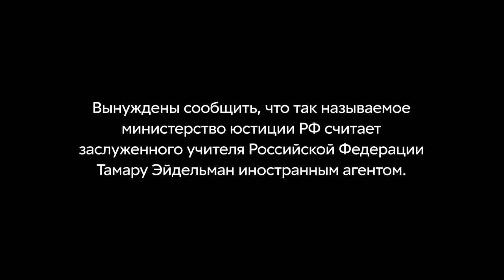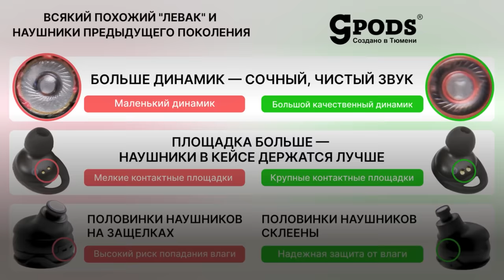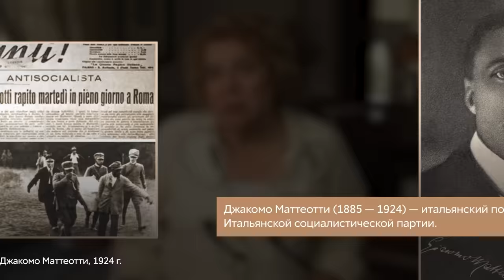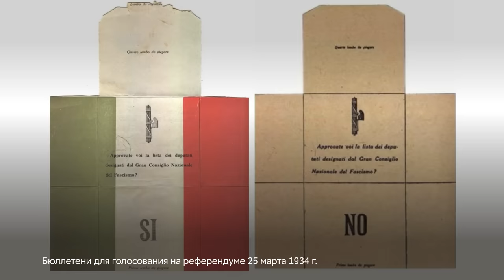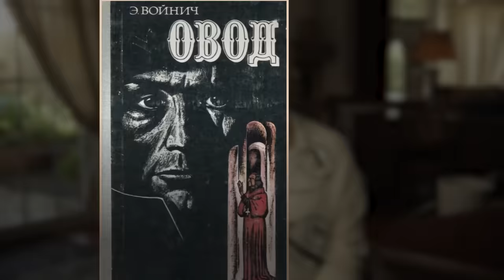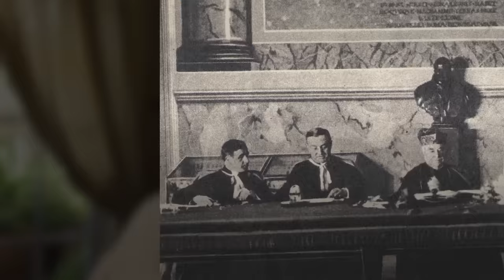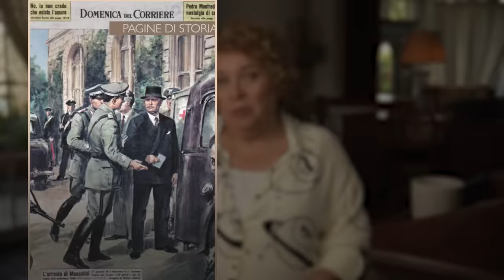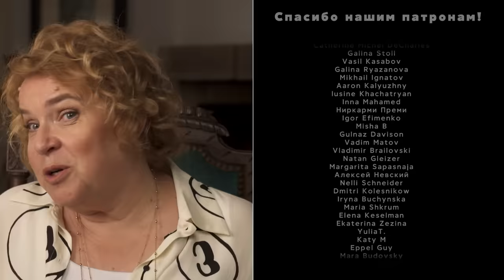Муссолини. Крах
***Реклама: Тюменские наушники CGPods Влагозащита, двойное шумоподавление. Достойная замена топовым брендам за 5 490 р. По коду 2022HISTORY – скидка 200 р.

Новый выпуск “Уроков истории с Тамарой Эйдельман” посвящен второй половине жизни Муссолини - тому времени, когда диктатор, казалось, достиг полной власти и теперь, как и обещал,  должен был привести свою страну к величию, а на самом деле втянул Италию в череду кровавых и бессмысленных войн, показал собственную неспособность управлять и неспособность армии воевать, и в конце концов привел страну к краху, а себя - к гибели.

КНИГИ:

* Галеаццо Чиано. Дневник фашиста.
* R.J. Bosworth. Benito Mussolini.
* К.Г.Юнг. Диагностируя диктаторов.

* ДЛЯ РОССИЙСКИХ КАРТ — Поддержите выходы новых уроков истории на платформе Boosty

С помощью криптовалюты:

* BTC: bc1qepf70kndy4ce6yxg6vxh9j98utx690w529fl9s
* ETH: 0x0Ebc2cCcD4Fd705CfFC5F25B271871df71c8332B
* USDT: 0x8d0B26D5f58e4a1B2Cc702C431CB7B444F9452F6 (сеть ERC20)

00:00:00 Вступление. Тема лекции.
00:00:35 Реклама.
00:03:23 Зарождение фашистского режима в Италии.
00:06:24 Образ Муссолини. Что в нём привлекало людей?
00:11:21 С чем связана популярность недемократических режимов в XX в.?
00:12:58 Анализ европейских диктаторов Юнгом.
00:17:13 Образ Муссолини в кинематографе.
00:21:46 Привлекательность – главная опасность Муссолини.
00:23:46 Изменение системы государства после прихода Муссолини к власти.
00:29:11 Тотальный государственный контроль.
00:31:45 Отношения итальянского государства с католической церковью.
00:36:29 Пропаганда фашизма в Италии.
00:37:43 Детские и молодёжные фашистские организации.
00:39:53 Отношение к женщинам в фашистской Италии.
00:40:49 Приравнивание Муссолини к Иисусу Христу.
00:42:25 Пропагандистские ритуалы в Италии.
00:47:30 Экономическая политика Муссолини.
00:50:20 Муссолини и жажда войны.
00:51:19 Отношения Муссолини и Гитлера в 1930-е гг.
00:54:23 Желание Муссолини сблизиться с Англией.
00:55:47 Ливия – колония Италии.
00:57:39 Вторая итало-эфиопская война.
01:00:39 Расизм в итальянских колониях и Италии.
01:01:58 Сближение Италии и Германии.
01:04:38 Отношения Муссолини и Гитлера в конце 1930-ых гг. Усиление влияния Гитлера.
01:09:40 Италия в начале Второй мировой войны.
01:11:31 Итальянское вторжение во Францию.
01:16:33 Итало-греческая война.
01:17:46 Восточноафриканская кампания.
01:19:22 Североафриканская кампания.
01:24:46 Итальянская кампания. Наступление союзников на Италию.
01:27:10 Государственный переворот в Италии. Смещение и арест Муссолини.
01:30:42 Освобождение Муссолини немцами.
01:31:49 Месть Муссолини. Казнь Галеаццо Чиано.
01:33:26 Конец войны. Казнь Муссолини.